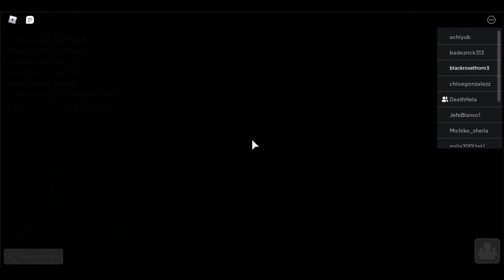Explore the City Walk in Universal Studios (Part 4)(Roblox)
Featuring: The Walking Dead Attraction and the Hollywood Rip Ride Rockit

Check out this amazingly detailed game! I'll be showing you all of the rides but you guys should definitely try it out yourselves, the experience is magical.

Big thanks to DeathHela for giving me the express pass unlimited :D